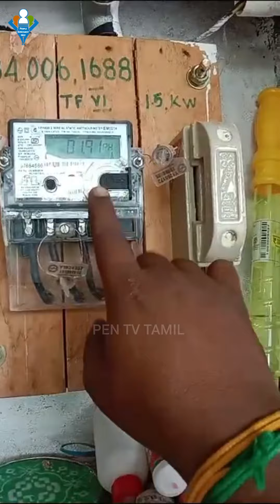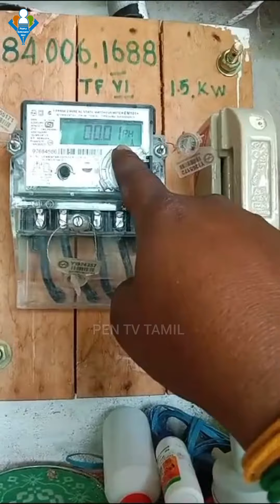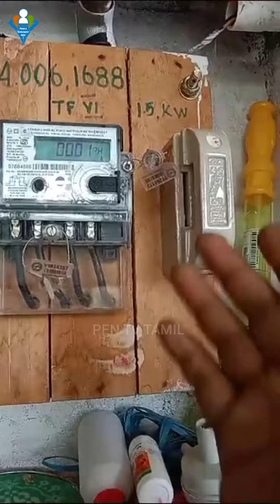எகிறும் மின்கட்டணம்... ஏன்...? எப்படி...? சரிசெய்யும் முறை!⚡TNEB BILL!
நாம் உபயோகிக்கும் மின்சார அளவைவிட கூடுதலாக கணக்கு காட்டும் டிஜிட்டல் மீட்டர்...இதை எப்படி சரிசெய்வது. இந்த காணொளியைப் பாருங்கள்...!